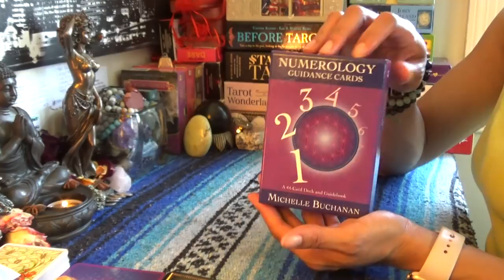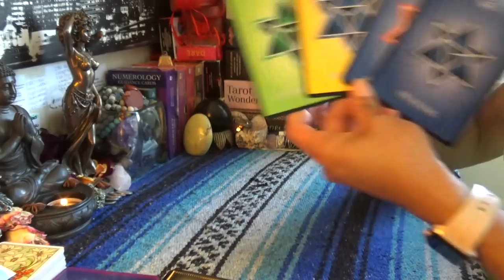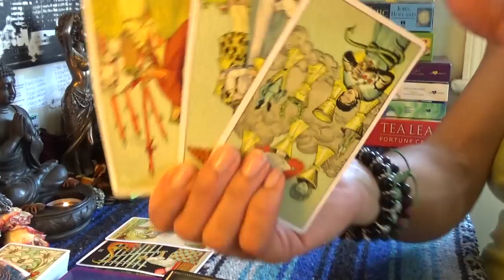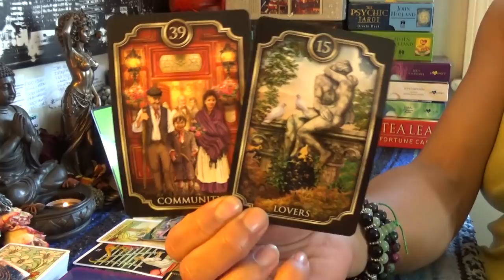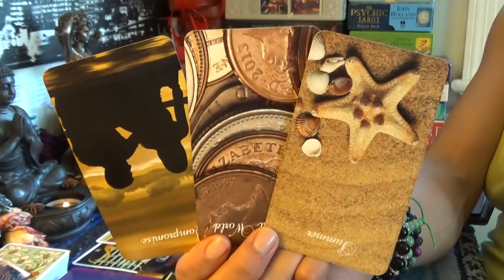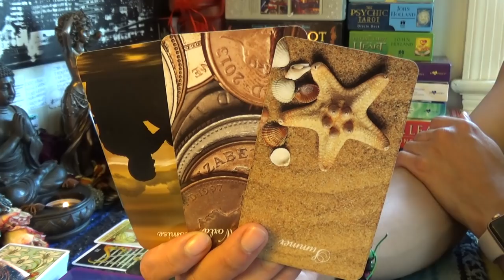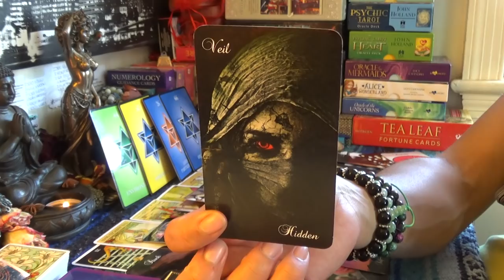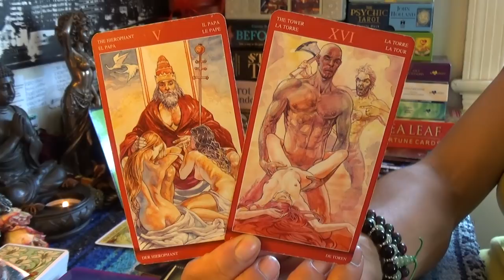♑️CAPRICORN MAY 15-31 2019♑️FINALLY STOPPED SLEEPING WITH THE ENEMY